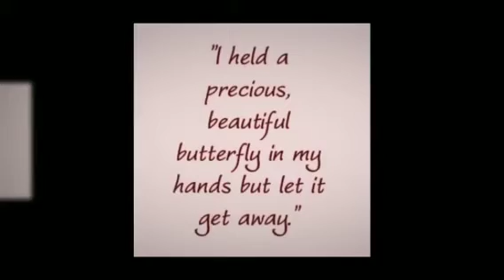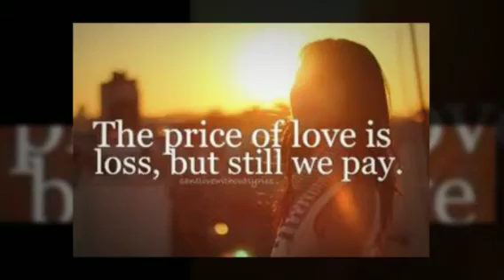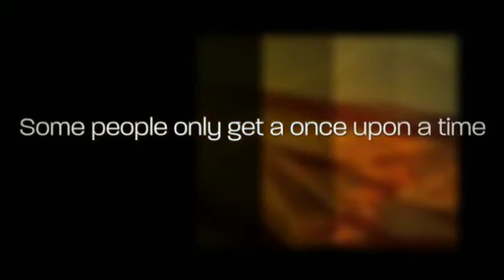His Ever After